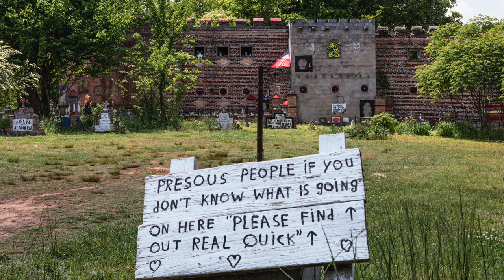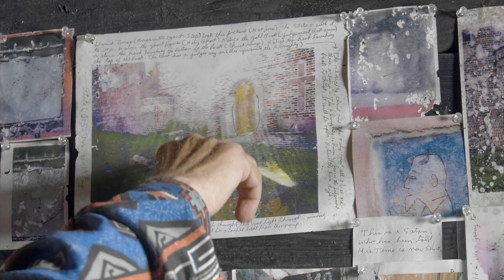Proof at the Greenback Castle that we are not alone in the universe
Floyd Banks Jr. shows four supernatural occurrences at his Castle in Greenback, Tennessee and asks for professional verification.